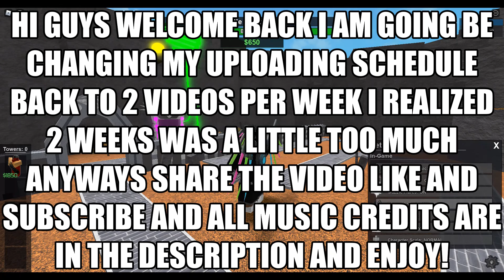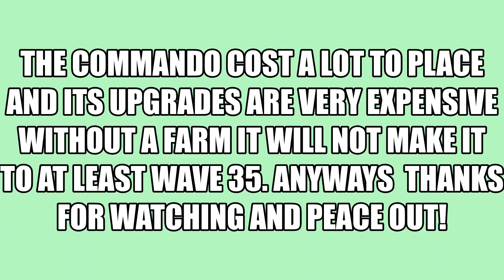How far can you go with only commandos ? (Roblox Tower Battles)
Hello guys today I see how far you can go with only commando!
Song credit for Forbiddien island: Song provided by:
Free To Use Music — Background music for videos